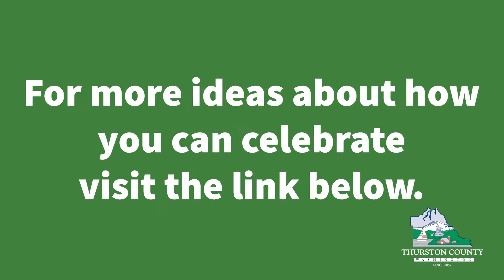2022 National Trails Day_Use Safe Speeds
Thurston County celebrates the 30th anniversary of National Trails Day with tips on how to share the trail.